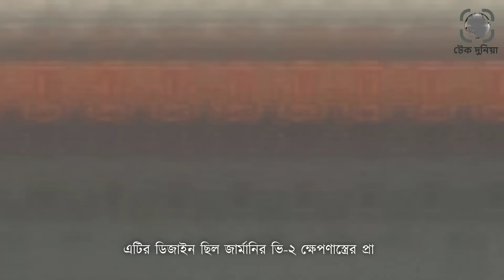হি*জবু*ল্লাহর যে মিসাইল ই*জ*রায়েলকে জ্বালিয়ে দিতে পারে। হি*জ*বুল্লাহর ভ*য়ংকর স্কাড মিসাইল।টেক দুনিয়া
সোভিয়েত ইউনিয়নের তৈরি এই মিসাইল প্রথমে আসে ২য় বিশ্বযুদ্ধের পরে ১৯৫১ সালে। বাস্তবে স্কাড শব্দটির প্রথম ব্যবহার করে ন্যাটো৷ তারা এসএস-১বি স্কাড-এ নামকরণটি করে৷ যা দিয়ে সোভিয়েত আর-১১ ক্ষেপণাস্ত্রটিকে বোঝানো হতো। ১৯৫১ সালে সোভিয়েত ইউনিয়ন তাদের নতুন এক মিসাইল নিয়ে আসে যার রেঞ্জ ছিল প্রায় ৩০০ কিলোমিটার। এর নাম ছিল আর-১। ক্ষেপণাস্ত্রটির নামও ছিল ন্যাটো প্রদত্ত নাম এসএস-১ স্কানার৷ এটির ডিজাইন ছিল জার্মানির ভি-২ ক্ষেপণাস্ত্রের প্রায় অবিকল নকল।